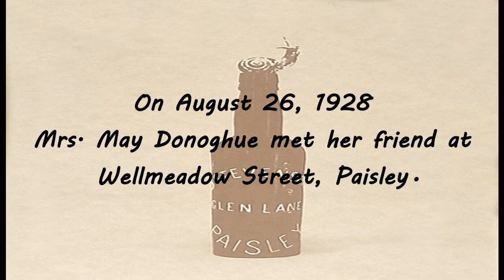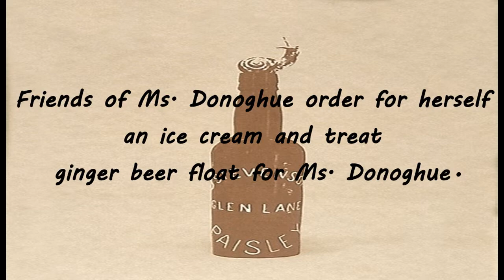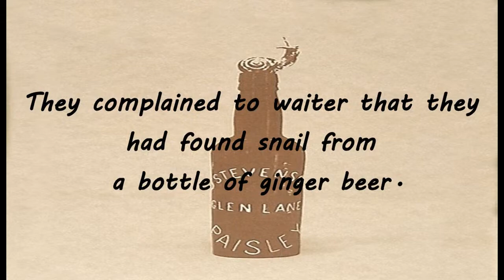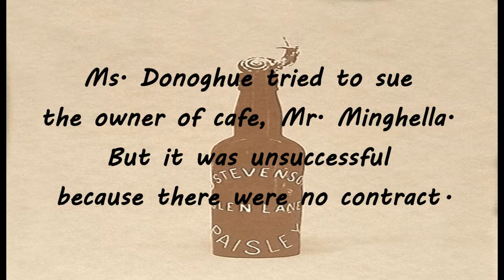PRIVATE LAW (Donoghue vs Stevenson)